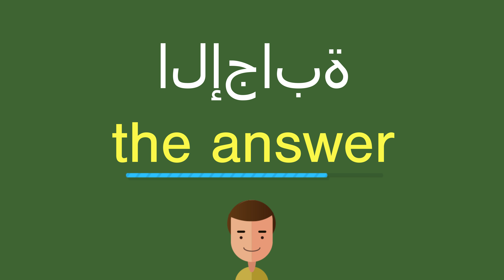كيف أقول الإجابة باللّغة الإنجليزيّة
كيف أقول بشكل صحيح الإجابة باللّغة الإنجليزيّة؟
ما هي التّرجمة الصّحيحة لكلمة الإجابة من العربيّة إلى الإنجليزيّة؟
كيف تكتب بشكل صحيح كلمة the answer?

شكرا جزيلا!